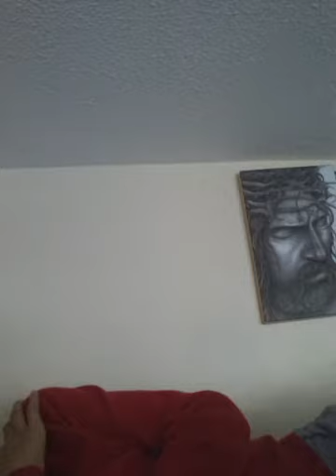Happy New year